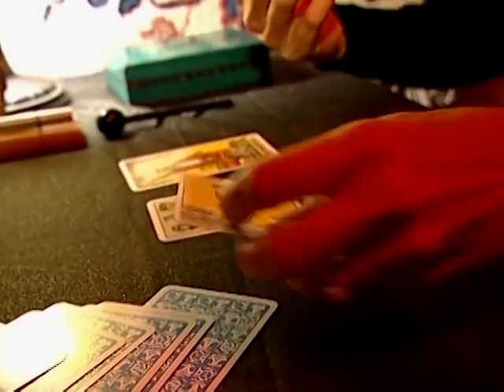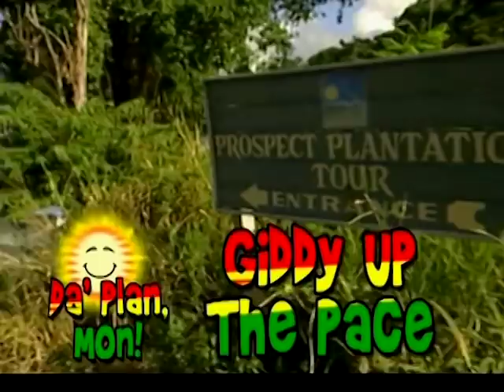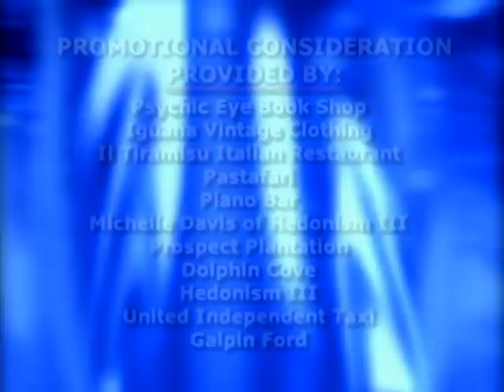Oil Wrestling Time! | Blind Date Full Episode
Watch a blind date where Emilie and Javier get a chance to do some oil wrestling and also another blind date where Mekia tries to pimp her date with a new outfit.